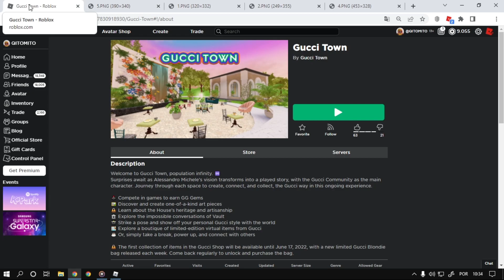Como Ganhar 4 itens [Gucci Hair Piece 1, Piece 2, Gucci Pink GG Baseball hat, +1] Roblox Evento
Nesse vídeo estarei ensinando como está ganhando os novos itens grátis Gucci Love Parade Print T-Shirt, Gucci Hair Piece 1, Gucci Hair Piece 2, Gucci Pink GG Baseball hat do Novo Evento do Roblox Gucci Town
item roblox Gucci Pink GG Baseball hat: sem link